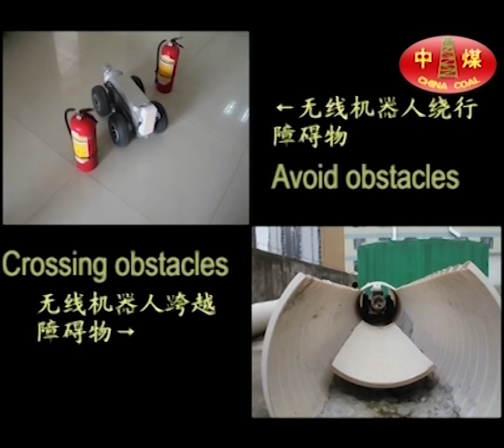Pipe robot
Mini pipe robot for smart